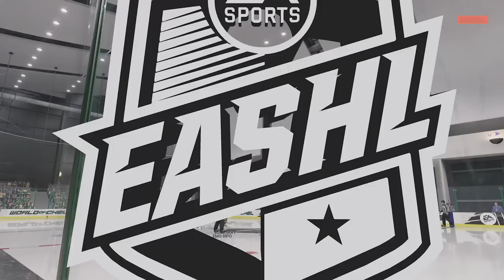NHL 23 - EASHL ep 5 - SHUTOUT CHALLENGE